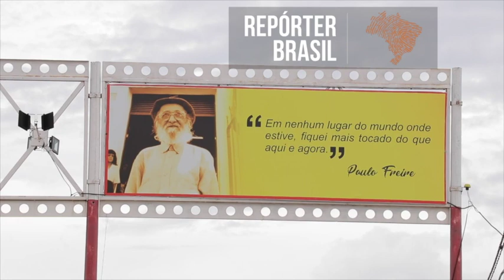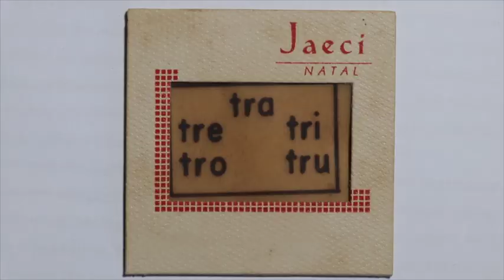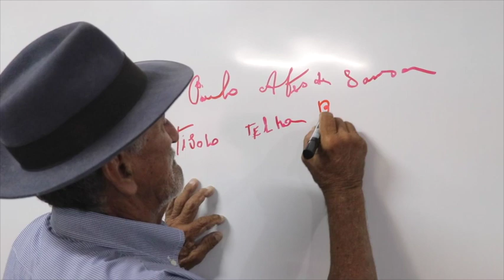Metodologia Paulo Freire revoluciona povoado no sertão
Um povoado desconhecido no sertão brasileiro, com alta taxa de pobreza e uma multidão de trabalhadores analfabetos, viveu uma revolução: em apenas 40 horas, um grupo de professores liderados pelo educador Paulo Freire ensinou 300 adultos a ler e a escrever. Mais do que criar novos leitores, a primeira experiência de alfabetização em massa do país, realizada em 1963 Angicos, no Rio Grande do Norte, gerou novas possibilidades de emprego, deu aos trabalhadores o tão sonhado poder do voto e os ensinou sobre seus direitos – especialmente os trabalhistas.